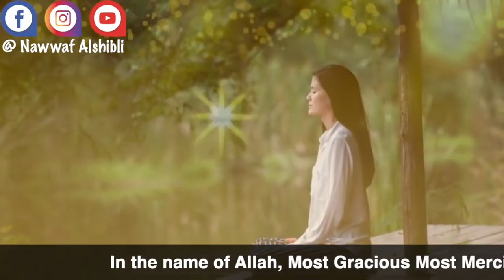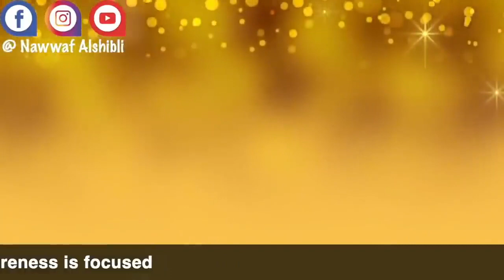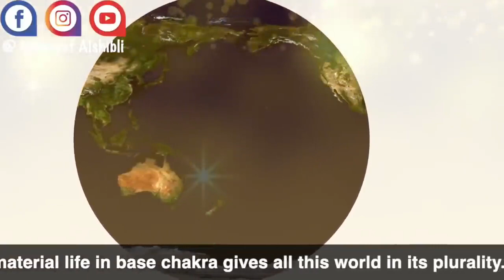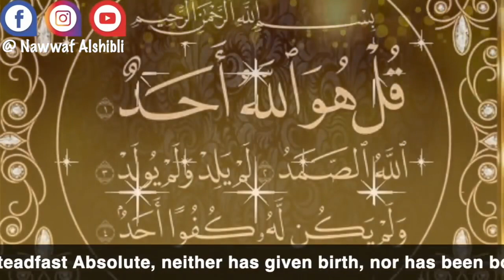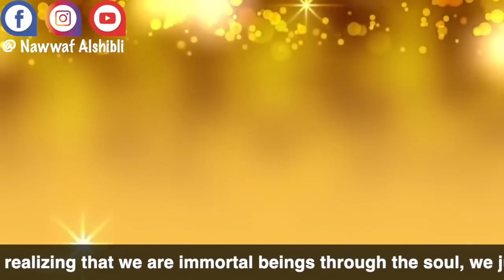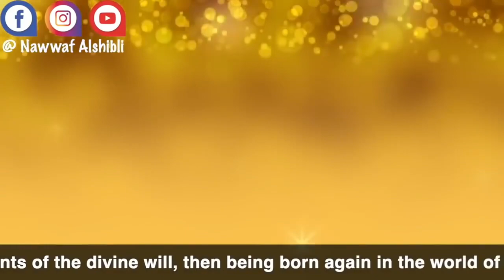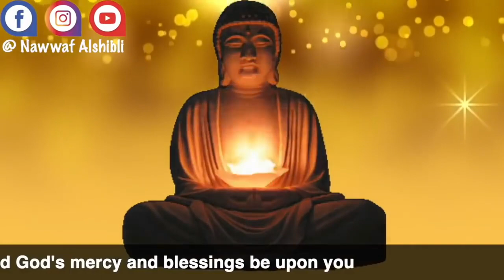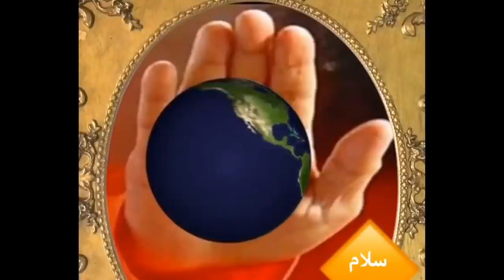تقوية مراكز الطاقة الروحية nawwaf alshibli تحسين الصحة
نظم الكون الدقيقة
اضاءات على الطريق
الحقائق التوحيدية الكبرى - الجزء الاول
الحقائق التوحيدية الكبرى - الجزء الثاني